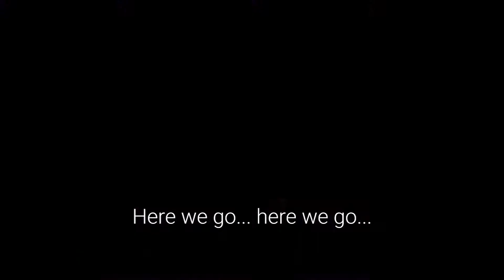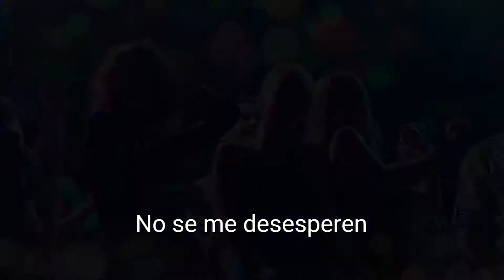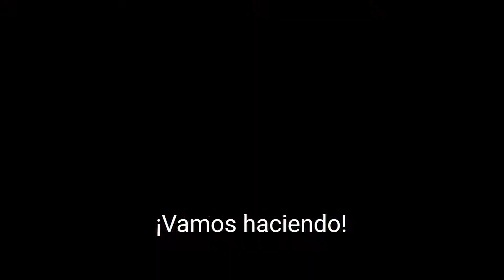Bartender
Basada en una de esas historias de vida nocturna, donde la estrella principal es el BARTENDER. Un hombre con muchos negocios rodeado de chicas cuya intención es obtener bebidas a cualquier costo.